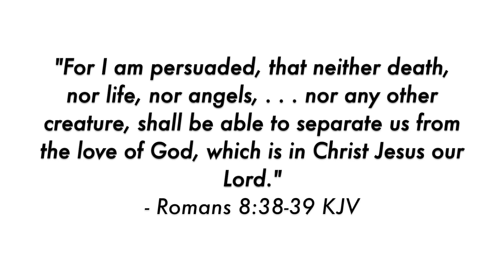summer outfit ideas // 2018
OUTFIT DETAILS BELOW

Hey everyone! Here are a few outfits I pulled together for a random summer photoshoot my friend & I had [shoutout to Truc]. I hope you can pull some inspiration from these looks!

OUTFIT 1 //
romper & sunglasses & pendant neckalce - forever 21
bralette - francesca's
choker - target
hat - thrifted
slides - marshalls

OUTFIT 2 //
top & pendant neckalce - forever 21
choker - target
bralette - marshalls
jeans - thrifted + DIY
slides - marshalls

OUTFIT 3 //
sunglasses - forever 21
top - champion (online)
shorts - levi's from macy's
hat - target
kicks - reebok

OUTFIT 4 //
top & sunglasses - forever 21
chokers - target
jacket & skirt - thrifted
kicks - adidas samoa

Beneath the Lights - Cool Company